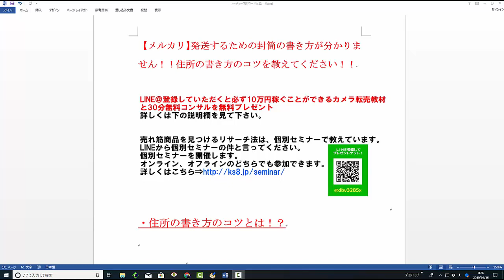【メルカリ】配送するためのコンビニからの封筒の送り方がわかりません！配送先の宛名の書き方や封筒の大きさや書き方のコツを教えてください！【佐々木一之】